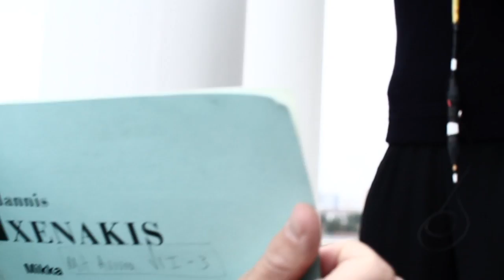Kaleidoskop XI - Film Project Trailer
RELEASE THE 01.04.12!!!
website release and screening in berlin.

This is the trailer of a project by Stephan Talneau and Solistenensemble Kaleidoskop:
an interactive website where you will be able to freely navigate into the performance of Solistenensemble Kaleidoskop: " XI - ein Polytop für Iannis Xenakis".
30 Musicians, 20 Locations and 10 Cameras played around during two days of performances all over Berlin. The musicians and performers used the urban space to create a piece going way beyond the walls of the usual concert hall.
kaleidoskopmusik.de/
About the composer Iannis Xenakis

Films by Stephan Talneau
Camera: Philipp Griess & Stephan Talneau
Sound: Roman Strack
With the collaboration of: Laurent Marti, Christoph Michels, Manuela Ruggeri (Universität St. Gallen und FHNW Hochschule für Gestaltung und Kunst Basel, Schweiz)
About the project in German:
XI - ein Polytop für Iannis Xenakis
Zweitägige Konzertperformance
1. und 2. Juli 2011, Berlin
Das Solistenensemble KALEIDOSKOP verlässt den Konzertsaal und spielt eine Konzert- und Performanceserie auf Plätzen und Straßen der Stadt als Hommage an den griechischen Komponisten und Architekten Iannis Xenakis. "Polytop" - viele Orte - nannte Xenakis seine Gesamtkunstwerke aus Klang, Raum, Licht und Bewegung. Daran angelehnt bespielt KALEIDOSKOP über zwei Tage die Stadt. Xi beginnt am 1. Juli mit einem Konzert in der Philharmonie. Am 2. Juli tauchen die Musiker in Guerilla-Aktionen an 5 verschiedenen Orten in der Stadt auf. Am Abend entsteht auf der Fläche des künftigen Parks am Gleisdreieck das "Ringpolytop", eine Komposition aus 15 klingenden Autos, einer Blaskapelle und 15 unsichtbaren Musikern.
Musik und Konzept: Solistenensemble KALEIDOSKOP
Konzert Dirigent: Manuel Nawri
Guerilla-Aktionen Regie: Aliénor Dauchez / Co-Regie und Texte: Korneel Hamers / Kostüme: Miriam Marto
Ringpolytop Komposition: Georg Nussbaumer
Eine Produktion von Solistenensemble KALEIDOSKOP